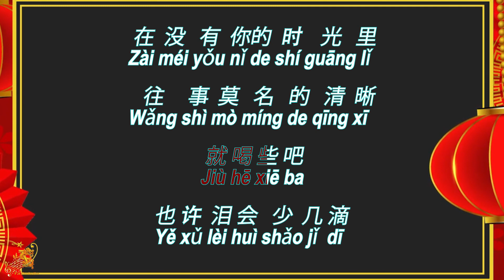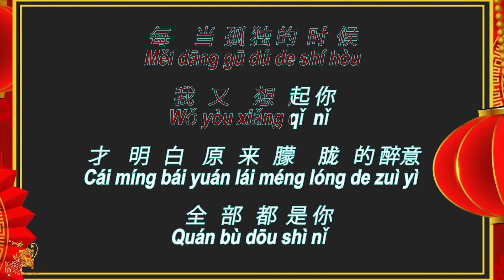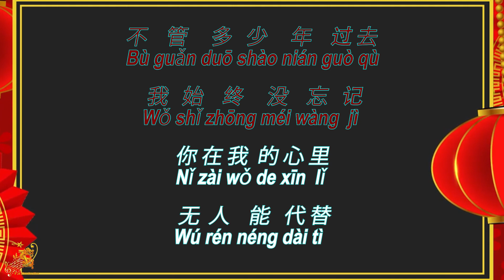孤独的时候我又想起你 【卡拉OK (男)】《KTV KARAOKE》 - Gu Du de Shi Hou Wo You Xiang Qi Ni (Male)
Gu Du de Shi Hou Wo You Xiang Qi Ni - Lyrics Karaoke (Male)
孤独的时候我又想起你  卡拉OK (男) KTV KARAOKE
Gu Du de Shi Hou Wo You Xiang Qi Ni - Karaoke Lirik (Nada Pria)

Original Music                       : 孤独的时候我又想起你 (Gu Du de Shi Hou Wo You Xiang Qi Ni)